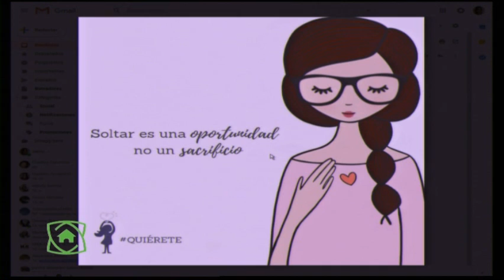CON EL CONSUMIDOR CON MADELIN ARNAUD INTRO 06-03-19